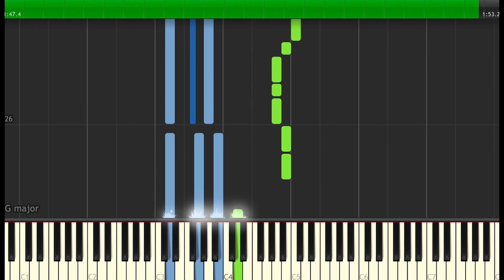Miki Núñez - Escriurem | Sheet Music & Synthesia Piano Tutorial